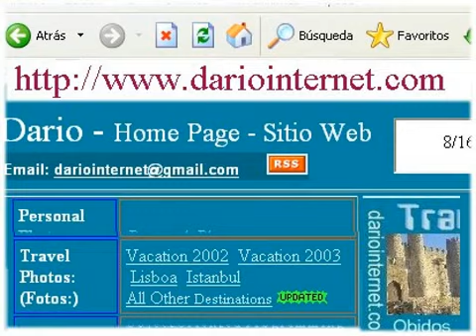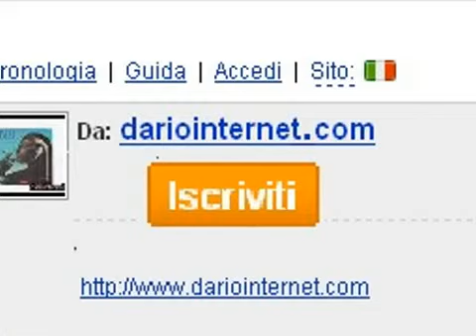Travel Vids la rochelle France 2008 dariointernet.com